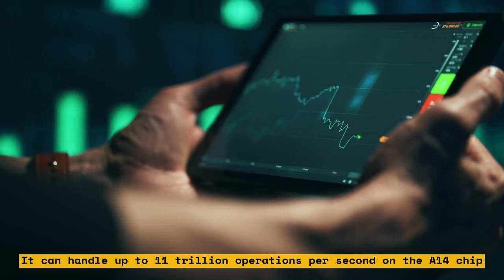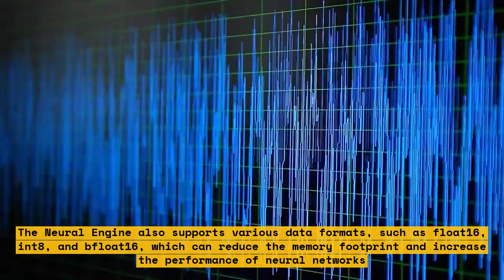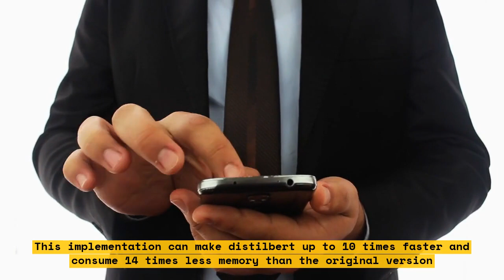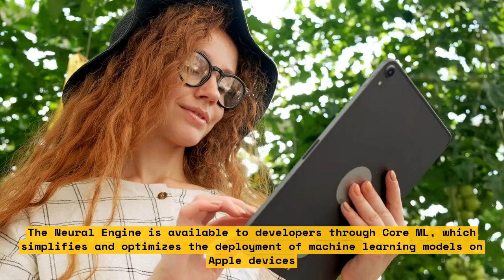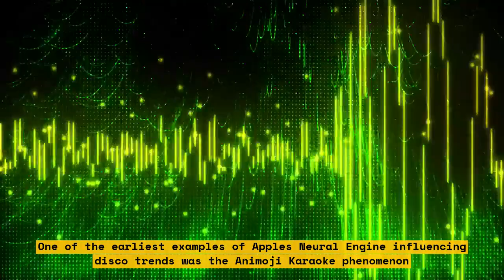How Apple's Neural Engine Can Predict the Next Spontaneous Disco Trend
In this video, we explore how Apple's Neural Engine can predict the next spontaneous disco trend. We'll discuss how the Neural Engine works and how it can be used to predict trends in music and dance. We'll also look at some of the challenges involved in predicting trends and how Apple is working to overcome them. Whether you're a fan of disco or just interested in the latest technology, this video is sure to be an entertaining and informative look at the future of music and dance.